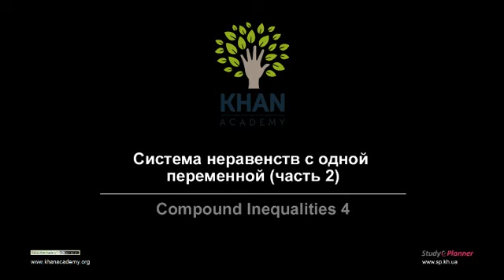Система неравенств с одной переменной (часть 2)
Это видео показывает, как решать систему неравенств с одной переменной. Рассматривается случай, когда система не имеет общих решений.

Это видео - русская версия видео «Compound Inequalities 4» Академии Хана Перевод и дублирование выполнены командой проектов «Edukit» и «Study Planner»

This video is a Russian dubbed version of the Khan Academy video "Compound Inequalities 4" The translation and sampling are made by the "Edukit" and "Study Planner" team